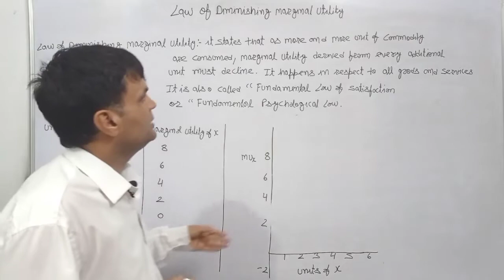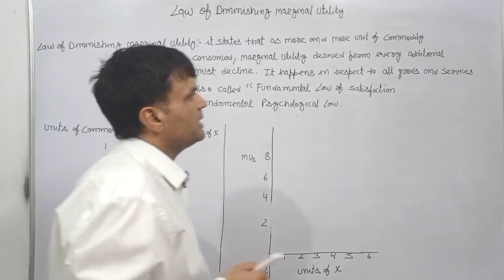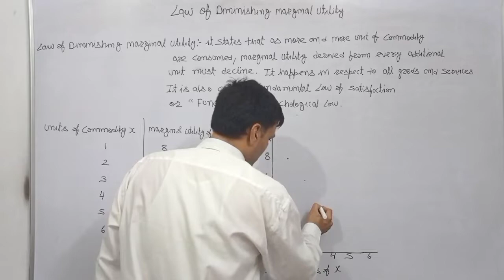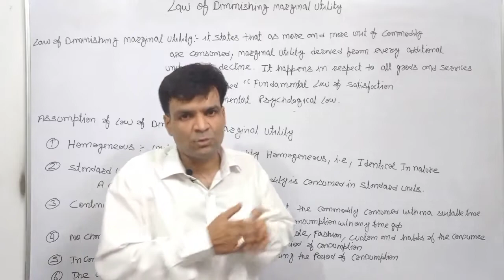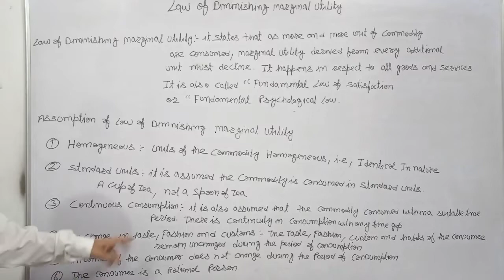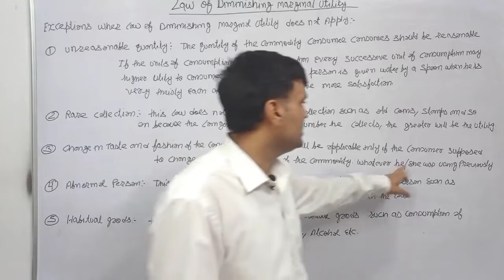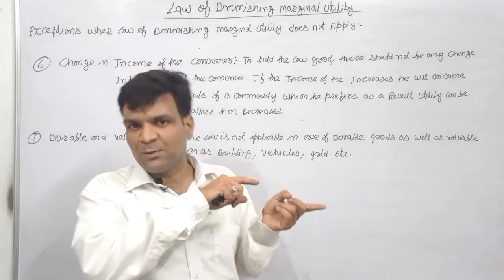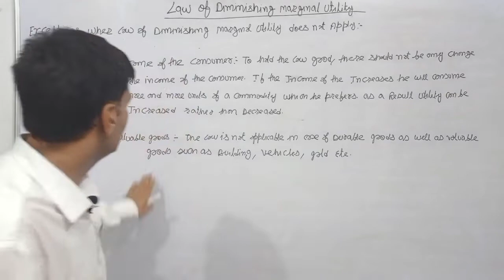| Law of Diminishing Marginal Utility | |Consumer Equilibrium | | Class 11, 12, B.Com, BBA,B.A |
Published on.25-05-2021

In this video i explains what is law of Diminishing Marginal Utility . this video is helpful for Class 11th ,12 th and College students.There must be a question on this topic law of diminishing marginal utility in class 11 and 12 but this question will come in B.Com, B.A ,MBA, BBA and Ca and CMA students. I made this video for class 11, 12 and for college students who have a economics as a subject.

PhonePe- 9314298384